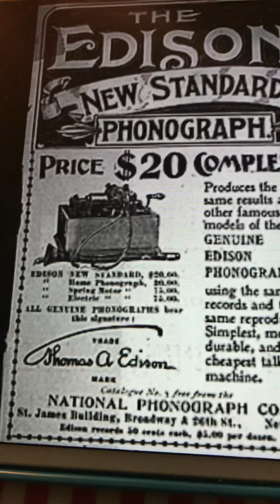Just as we used to do Billy Murray